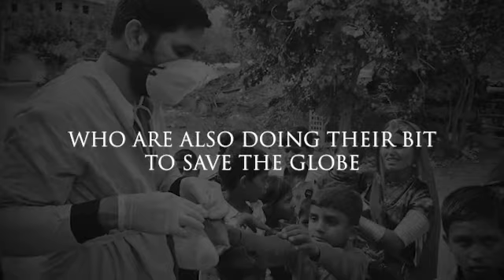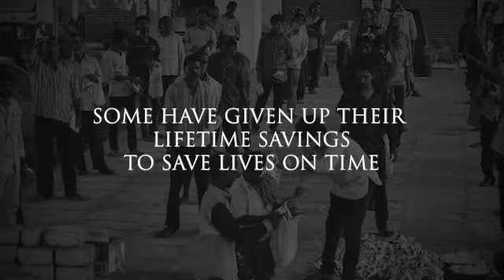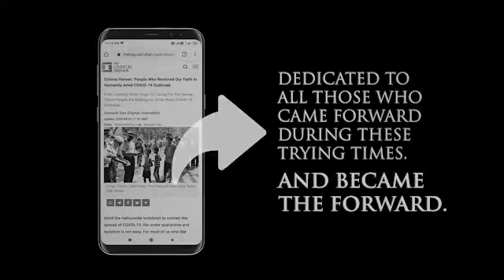BeTheForward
During these trying times, be the reason behind someone's smile. 🙂🙂🙂
A small initiative by Siddhartha Karmakar & Riasree Chakraborty